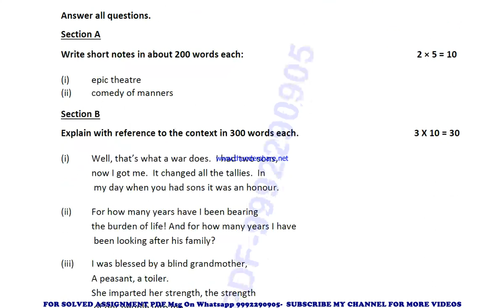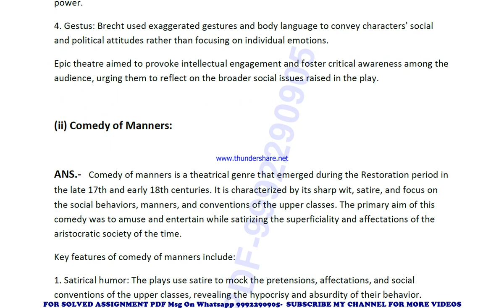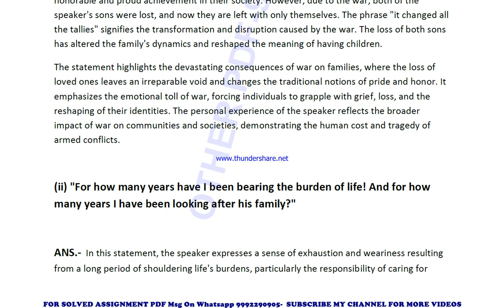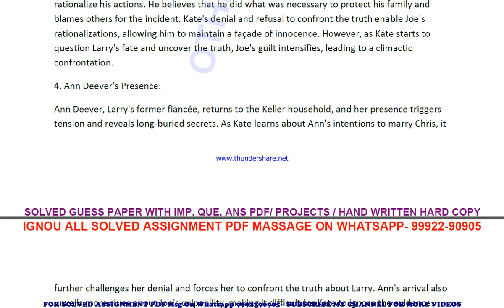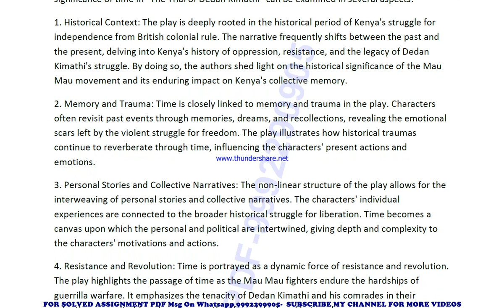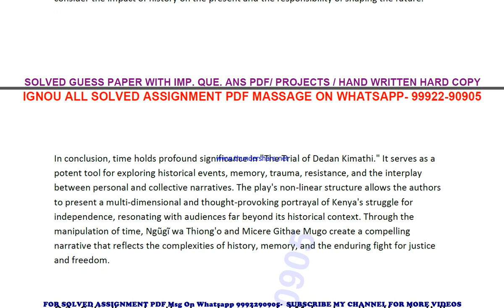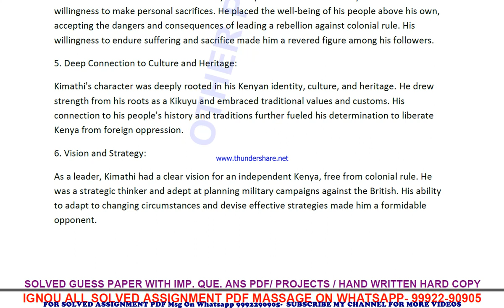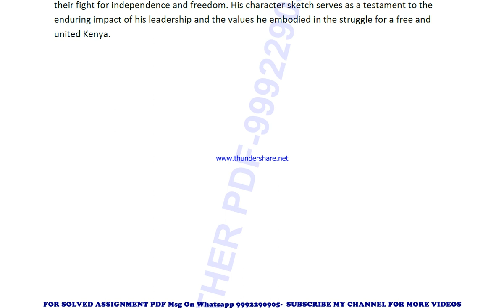bege 142 solved assignment 2023-24 | bege 142 solved assignment in english 2024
price-
bag-30rs

 ignou solved assignment bege 142,
bege 142 solved assignment in english,
 bege 142 ignou assignment 2023-24,
  bege 142 solved assignment 2023-24,
 ignou bege 142 solved assignment free,
  solved assignment ignou 2023-24 bege 142,
 solved assignment of bege 142,
 bege 142 ignou solved assignment kaise download kare,
 ignou solved assignment 2023-24 bege 142,
ignou bege 142 solved assignment,
ignou bege 142 solved assignment 2023-24 in english,
ignou bege 142 solved assignment in english,
ignou bege 142 ignou assignment 2023-24 solved,
ignou bege 142 solved assignment 2023-24,
ignou ignou bege 142 solved assignment free,
ignou bege 142 solved assignment ignou 2023-24,
solved assignment ignou 2023-24 ignou bege 142,
bege 142 solved assignment ignou exam preparation ignou exam
bege 142 exam how to study for ignou,
exam bege 142 exam preparation preparation for,
gnou exams bege 142,
 ignou bege 142 exam preparation,